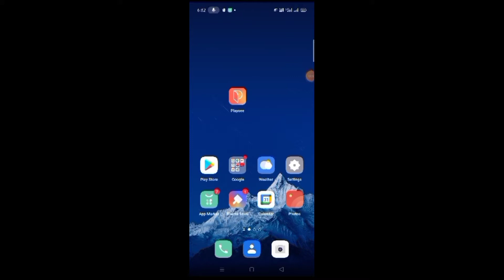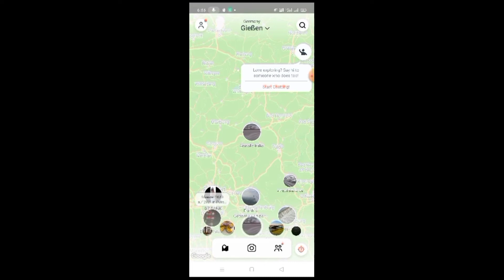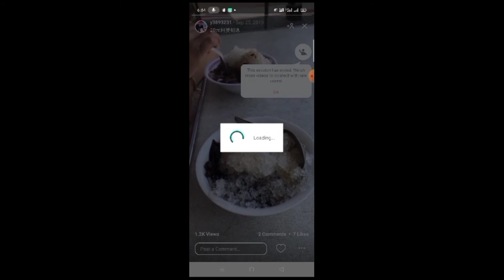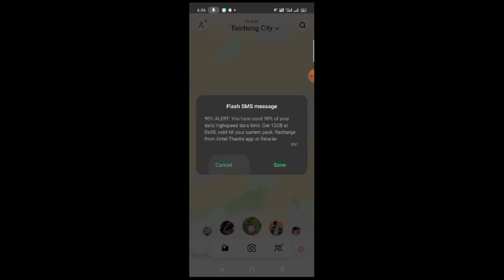Playsee App kaise use kare || How to use Playsee App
Playsee App kaise use kare || How to use Playsee App || Playsee App Aaj me is Video baat karne aaya hu Playsee App ke bare me is Playsee app ko aap kaise use kar sakte hai